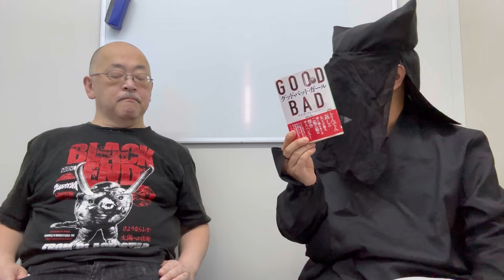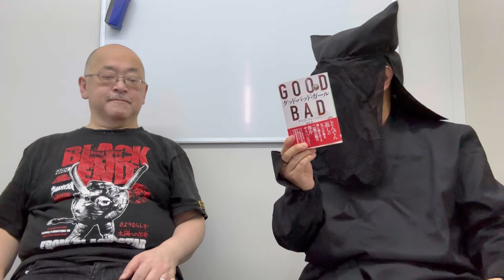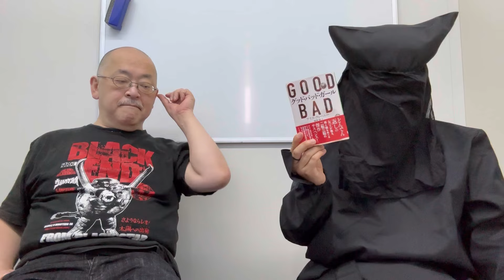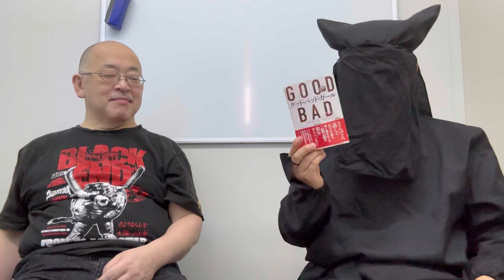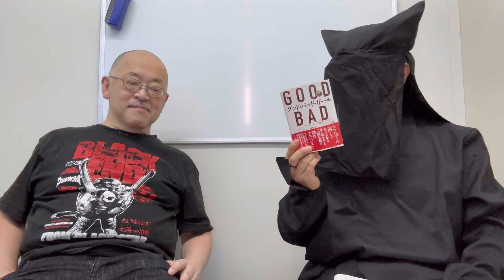「翻訳マッハ！」2024年7月号・その１ 『死者は嘘をつかない』スティーヴン・キング／土屋晃訳＆『グッド・バッド・ガール』アリス・フィーニー／越智睦訳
毎月刊行される翻訳ミステリーの中から選んでいち早くお届けする。それが月例書評番組「翻訳マッハ！」です。「小説推理」「本の雑誌」などで書評連載中の酒井貞道さんと杉江松恋の二人が３冊ずつ紹介しますよ。今回は2024年6月刊の作品です。まずはその１。

今月紹介したのは以下の作品です。

『死者は嘘をつかない』スティーヴン・キング／土屋晃訳（文春文庫）
『グッド・バッド・ガール』アリス・フィーニー／越智睦訳（創元推理文庫）